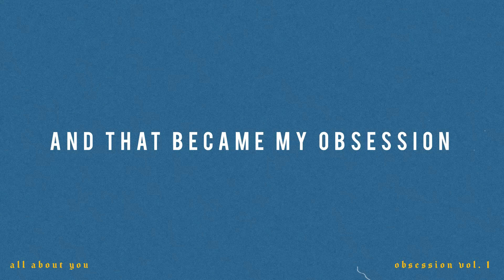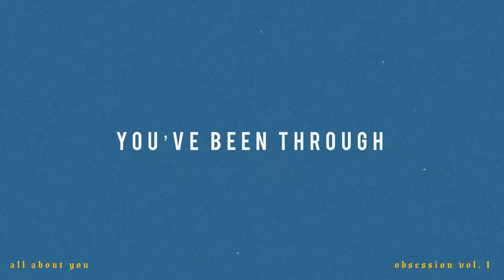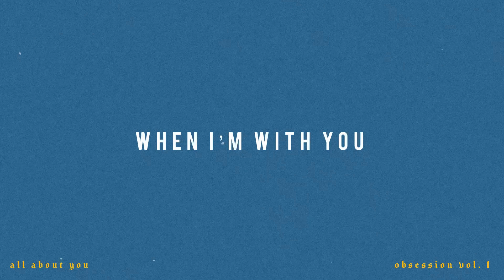All About You - Jemay Santiago (Lyric Video)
JEMAY SANTIAGO (SINGER/SONG-WRITER)

"All About You" is an R&B/Pop genre. Appreciating someone's beauty more than any other view that exists. Produced, mixed & mastered by Bantam Collective. Recorded along with G1 Records. Written & performed by Jemay Santiago.

Always get updated on my Instagram, Facebook, and YouTube stories.